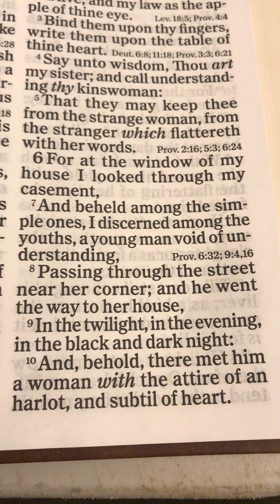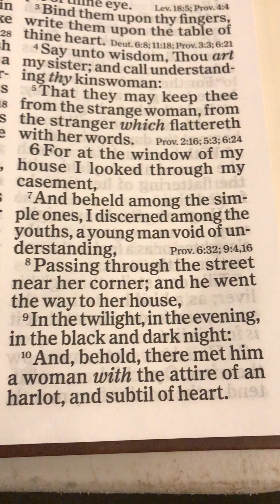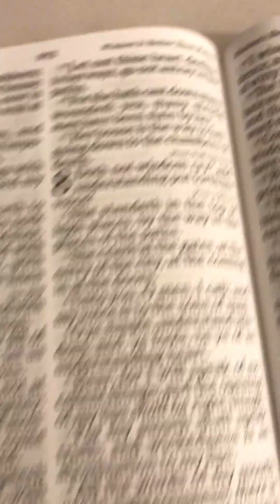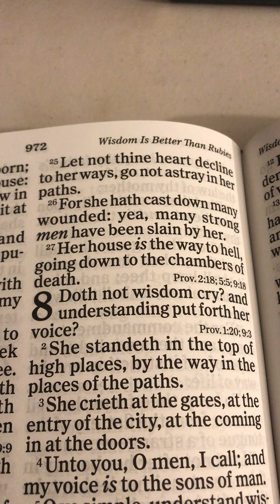The book of Proverbs Chapter 7